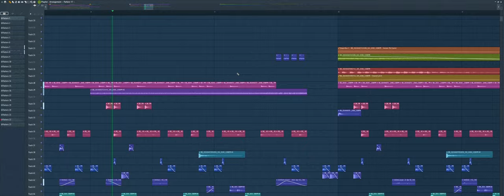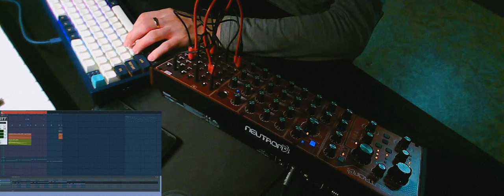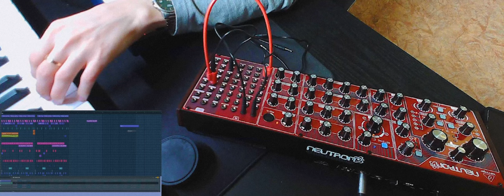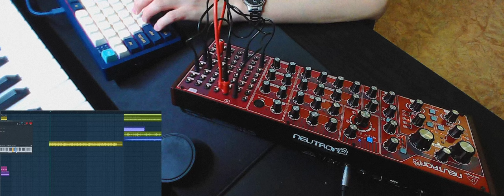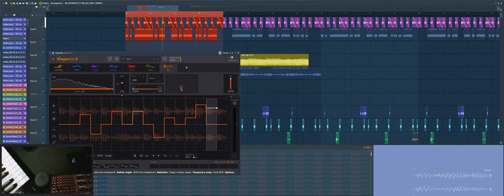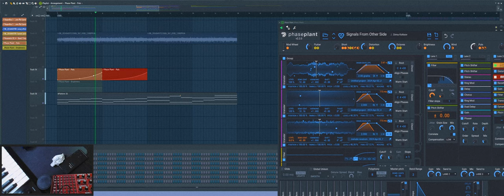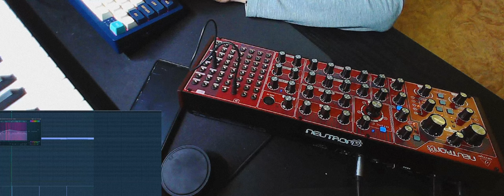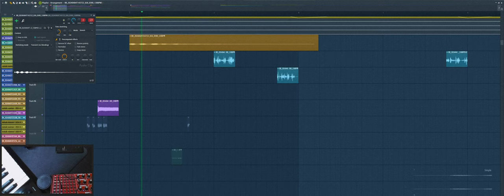If you want to make good cinematic samples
Playing with Neutron & post processing. This video is more sound design jam / session then a writing full composition. Tracks might sound a bit chaotic and overwhelmed - that is because I want to make as many samples for my future projects as possible.

00:00 Demo 01
00:32 Demo 02
01:03 Some noise & chroma for the beginning
01:37 Find some sweet chords
01:52 Make some effects out of it
02:45 Making kick
02:51 Accidently make a bass
03:01 Making snare out of a kick
03:10 Resampling some glitches & lasers
03:35 Bass
03:48 Noisy loops & h-hats
04:07 Gritty pulse
04:17 More noise
04:25 More bass
04:51 Some kind of a melody
05:02 Slow that sh*t down
05:12 Another melody
05:20 Slowly start to moving into cinematic section
05:30 More Bass Pulses
05:54 Resampling cinematic pad in Phase Plant
06:20 Drone
06:46 More melodic textures
06:50 ShaperBox on bass
07:01 Resampling clicks into some cinematic pulses
07:12 Braams
07:55 Putting pulse over it
07:59 Atmos snare
08:04 Kicking pulse
08:10 Noise Pulse
08:21 New drone
08:33 Clicky pulse
08:37 I LOVE Apex Legends theme so much
08:56 Effects
09:05 High Pulse
09:32 Noise pulse
09:49 Cinematic clicks
10:05 Sub pulse
10:15 Boom
10:33 Tonal pulse
10:44 Resampling glitches & effects
11:16 Thank you